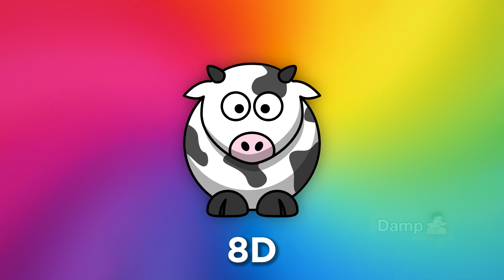15 Cow "Moo" Sound Variations in 30 Seconds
MooooOooOooOoooOoOoOoOOooO

USE CODE "DAMPFIJIWATER" IN THE FORTNITE ITEM SHOP TO SUPPORT ME!